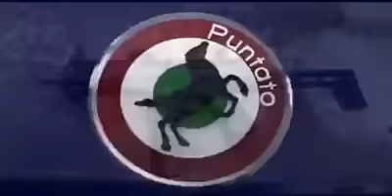NUOVA DOTAZIONE DI REPARTO AL POSTO DEL PM12 BERETTA!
Beretta PMX NUOVA DOTAZIONE DI REPARTO AL POSTO DEL PM12 BERETTA!